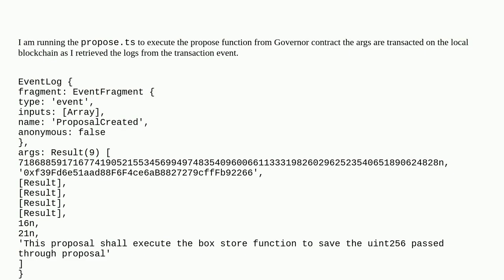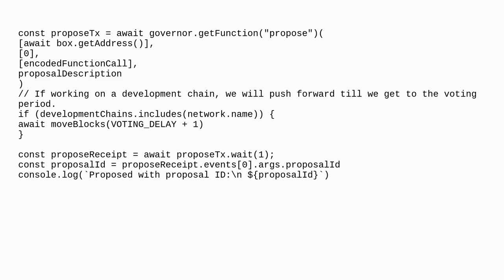Ethereum: TypeError: Cannot read properties of undefined (reading '0')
TypeError: Cannot read properties of undefined (reading '0')

A special thanks goes out to the community

  ethers.js